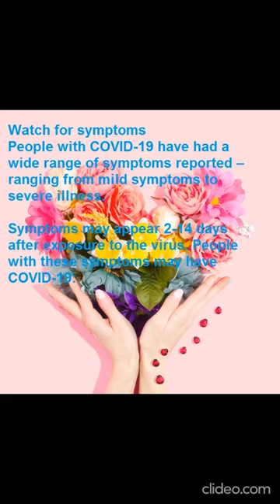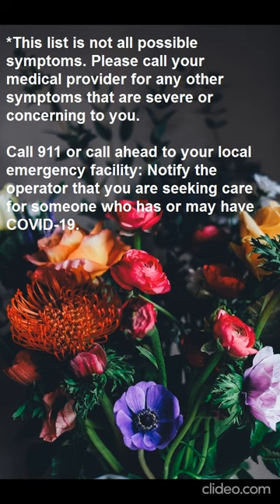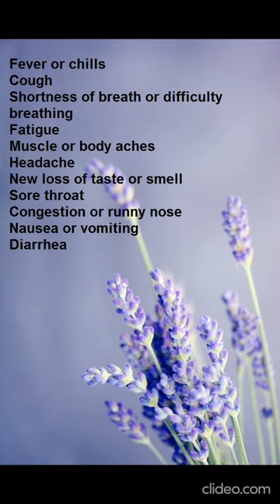Corona Virus Symptoms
covid-19
covid-19 symptoms
covid-19 news
covid-19 map
covid-19 florida
covid-19 testing near me
covid-19 vaccine
covid-19 arizona
covid-19 cases
covid-19 testing
covid-19 antibody test
covid-19 antibody test near me
covid-19 az
covid-19 alabama
covid-19 arkansas
covid-19 austin
covid-19 asymptomatic
covid-19 app
covid-19 antibody test kit
covid-19 by state
covid-19 blood type
covid-19 by zip code
covid-19 by country
covid-19 brazil
covid-19 blood clots
covid-19 bangladesh
covid-19 by zip code florida
covid-19 by state graphs
covid-19 blood type stats
covid-19 cases by state
covid-19 cases in us
covid-19 colorado
covid-19 cure
coronavirus
coronavirus usa
coronavirus tips
coronavirus vaccine
coronavirus florida
coronavirus california
coronavirus nyc
coronavirus ohio
coronavirus michigan
coronavirus arizona
coronavirus airborne
coronavirus antibody test
coronavirus alabama
coronavirus arkansas
coronavirus austin
coronavirus alaska
coronavirus and asthma
coronavirus atlanta
coronavirus and blood type
coronavirus bill
coronavirus bay area
coronavirus boston
coronavirus brazil
coronavirus by zip code
coronavirus blood type
coronavirus by county
coronavirus by state map
coronavirus cases
coronavirus cases by state
coronavirus cure
coronavirus colorado
coronavirus chicago
coronavirus cases in florida
coronavirus cases in california
coronavirus cases in new york
coronavirus ct
coronavirus deaths
coronavirus deaths us
coronavirus dashboard
coronavirus dallas
coronavirus death rate by age
coronavirus deaths by country
coronavirus dc
coronavirus delaware
coronavirus deaths today